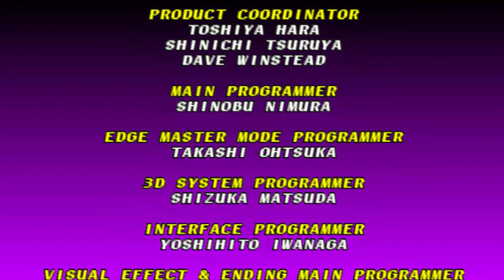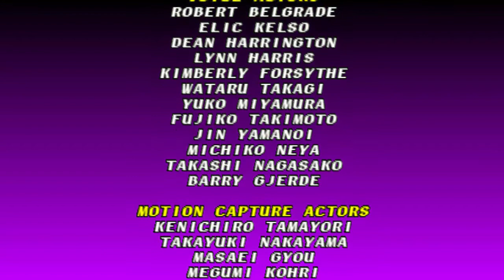Soul Edge - Voldo Ending 1 - PlayStation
Soul Edge is a fighting game developed by the team Project Soul and published by Namco. Originally released as an arcade game in December 1995, an upgraded and expanded version of the game was ported to the PlayStation in December 1996.

The PlayStation version was renamed Soul Blade in North America, Europe, and Australia. The game was a commercial and critical success and was followed up with Soulcalibur in July 1998.

Soul Edge is the first installment in the Soul series and centers upon the eponymous sword, shrouded in mystery and rumored to offer unlimited power to anyone who can find and wield it.

Nine warriors embark on a journey to pursue a tenth who is rumored to have the sword, some to claim it and others to destroy it, but what many do not know is that the sword's power is evil, feeding upon the souls of not only its victims but its wielder as well.